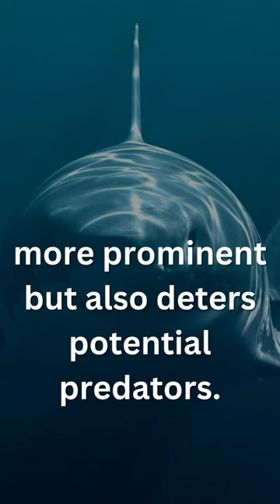A Pufferfish's Deadly Weapon…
Do you love animals? Then bring home cuddly joy and comfort with some adorable animal plushies! These huggable companions are perfect for kids and adults alike, adding a touch of cuteness to any space. Embrace the warmth and companionship of these lovable plushies, making every day a little brighter.

📌8-Inch Dog Plush Pillow

📌Black Cat Plush Toy

📌 Dolphin Plush Hugging Pillow

📌Elephant Plush Toy

📌23.6 inch Cute Panda Plush Stuffed Animal

📌Horse Plush Toy

📌Soft Penguin Plush Hugging Pillow

📌Stuffed Animal Tiger Plush Toy

📌Lion Plush Toy

📌Stuffed Koala Plush Toy

Want to ignite your curiosity with some fascinating facts books?
Discover a treasure trove of knowledge at your fingertips! The facts books linked down below have a captivating collection of mind-blowing information that will keep you entertained and enlightened for hours.

📌1,001 Amazing Random Fun Facts for Adults and Kids: Facts Covering History, Science, Nature, Sport, Art, Literature, Geography, Entertainment, Music and Pop Culture

📌365 AWESOME RANDOM USELESS FACTS: Amaze and Annoy others with Awesome Useless Knowledge Fun Facts and Trivia

📌Fascinating Facts for Inquisitive Minds: 1587 Mind-Boggling Facts About Science, History, Pop Culture & Beyond!

📌365 Interesting Fun Facts for adults: 365 random and amazing fun facts to entertain you everyday of the year

📌5,000 Awesome Facts About Animals

Family Night Games that will keep your brain stimulated:

📌Fun Facts Party Game | Cooperative Trivia / Strategy / Fun Family Game

Do you want to experience an exciting journey into the wild world of animals? Grab your adult animal puzzle today from the following links below and embark on a rewarding adventure that will spark your curiosity and imagination.

📌Sea Turtle Wooden Jigsaw Puzzles for Adults

📌1000 Pieces African Animal Puzzle for Adults

📌200 PCS Crown Owl Puzzle for Adults

📌Rainbow Kingdom | 1000 Piece Puzzle

📌Cat Tiger 1000 Piece Puzzle

📌Dog Park Jigsaw Puzzles 1000 Pieces